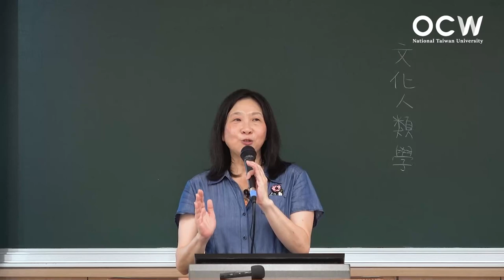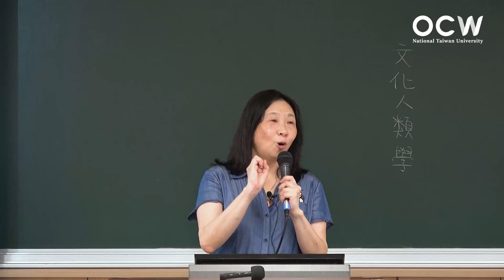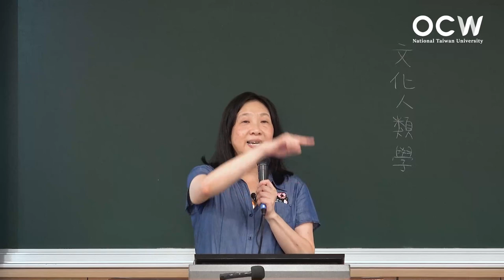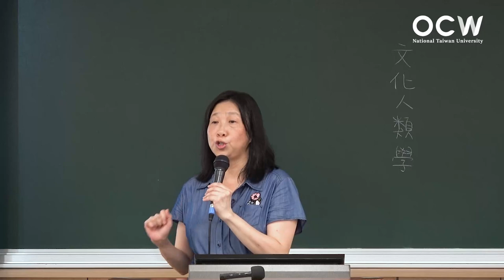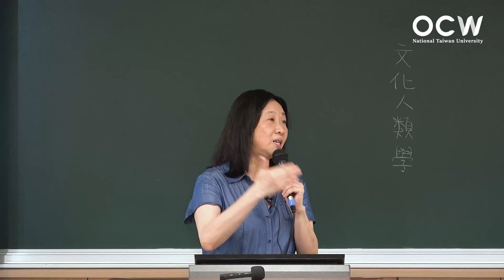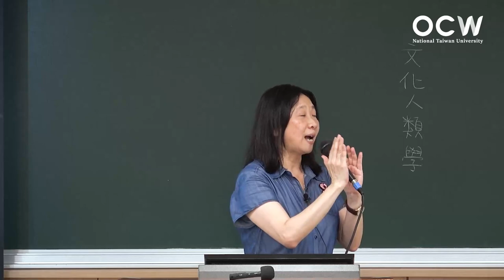文化人類學 13. 政治人類學（二）：國族建構及全球體系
00:00:00 Opening
00:00:15 《想像的共同體》
00:44:18 人類學相關研究
01:19:09 族群與文化的再創造